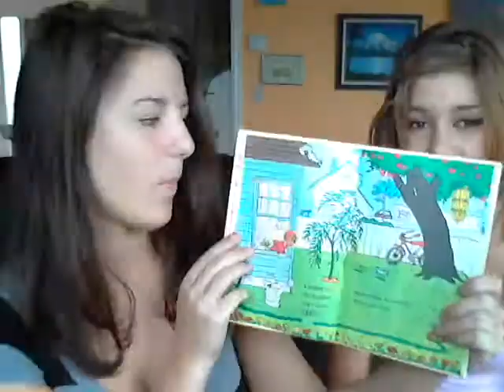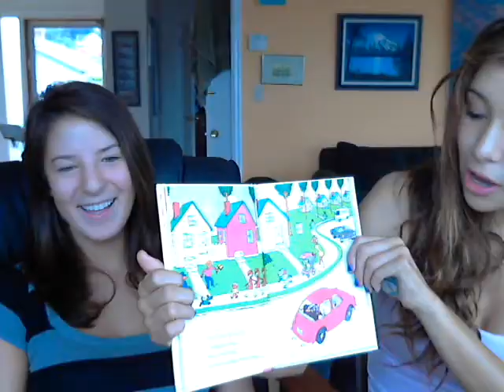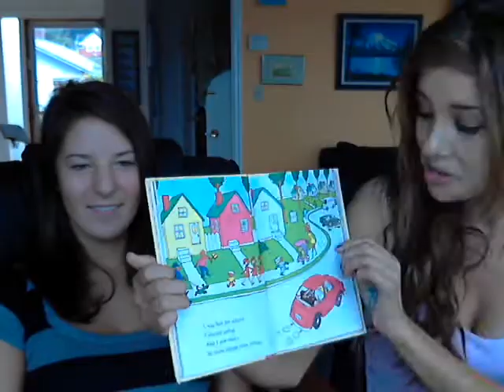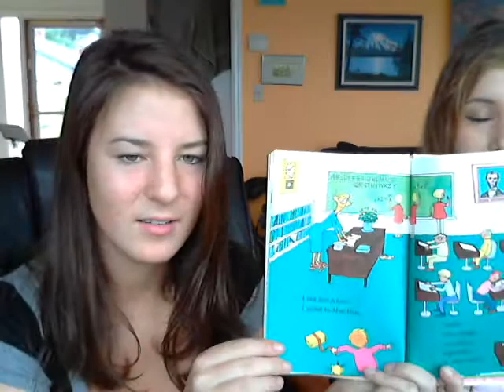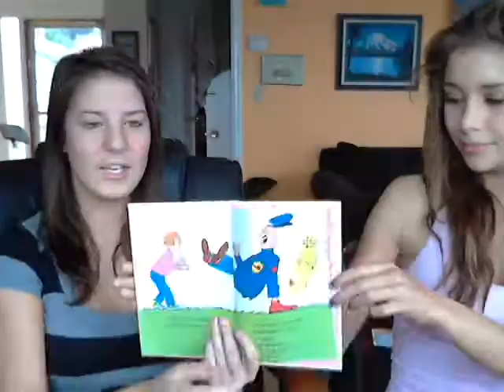Dr. Suess story time!